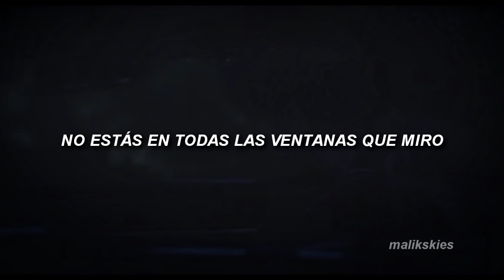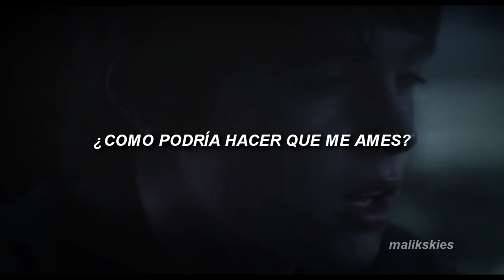James Arthur - Empty Space (Traducida al español)